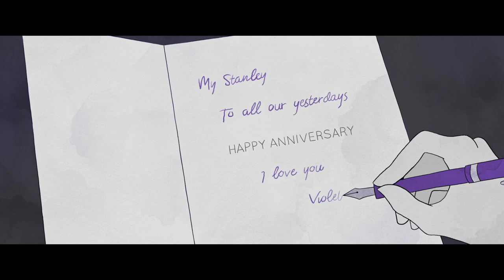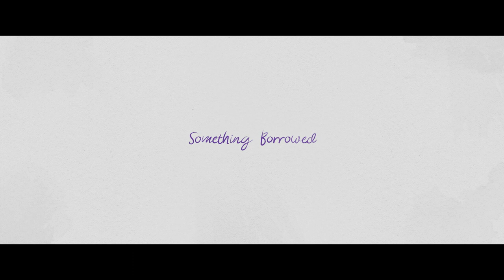Something Borrowed (2020)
Pen to paper, a sweet old woman can’t find the right words. But when she lends her pen to a hopeless young chap, it’s more than just words that elude her.

National Film and Television School

Director and Animator: Micky Wozny
Scriptwriter: Nathan Hardisty
Producer: Andrew St Maur
Cinematographer: Twan Peeters
Background Artist: Liam Hall
Editor: Jan Schroeder
Sound Editor/Dubbing Mixer: Ruth Knight
Composer: Ethan Jeffrey
Production Manager: Malika Ruzmetova
Online Editor/Colour Grader: Francis Qureshi
Clean Up Assistants: Alejandra Anguita Corostola & Elpida Fousteri

CAST:

Jane Horrocks (BAFTA and Golden Globe Nominee for “Little Voice”)

Jason Watkins (BAFTA TV Winner and Screen Actors Guild Winner for Ensemble Cast in “The Crown”)

Awards and accolades:

• Winner New Designers Screening Award 2020
• Winner Best Animated Short 2020 Norwich Film Festival
• Winner Audience Award RIFF 2020
• Winner Best in 2D - Longwood Animation Film Festival 2021
• Winner International Short Film Irish Animation Awards 2021
• Winner Best Animated Film - Little Wing Film Festival 2021
• Winner Best Short Animation – Paris Animation Awards 2021
• Winner Best Script Award Animakom 2021
• Category Winner – Norfolk Film Festival 2021
• Winner CenterFrame Award for Best Animation 2021 – UK Film Festival
• Honorable Mention 2D Animation – Florida Animation Festival 2021
• Winner Crystal Palace 2021
• Finalist Best film by a female director - Setting Sun Film Festival 2021
• Winner Best Animation – Kino Film Festival 2022 People’s Vote

• BAFTA LA Student Film Award Shortlist 2020
• Royal Television Society Nominee 2021
• Nashville Film Festival 2020
• Austin Film Festival 2020
• Aesthetica Film Festival 2020
• This Is England Film Festival 2020
• Rome Independent Film Festival 2020
• Foyle Film Festival 2020
• Fête de l’anim’ 2020
• Manchester Film Festival 2021
• Regards de l’ICART 2021
• Animac Festival 2021
• British Shorts – Berlin 2021
• Lanterna Magica 2021
• San Diego International ShortsFest 2021
• Animatricks International Animation 2021
• Anim!Arte 2021
• International animation Festival Golden Kuker Sofia 2021
• Short Shorts Film Festival and Asia 2021
• Barnes Film Festival 2021
• MONSTRA – Lisbon 2021
• Women Over Fifty Film Festival 2021
• Neum Animated Film Festival 2021
• Hsin-Yi Chidren's Animation Awards 2022
• Crested Butte Film Festival 2022